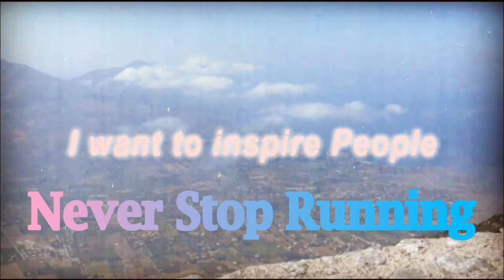Workout Wednesday 6x1000m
Was a fairly easy workout tw weeks out from the cow harbor 10k! Legs a bit tired but kept good form.